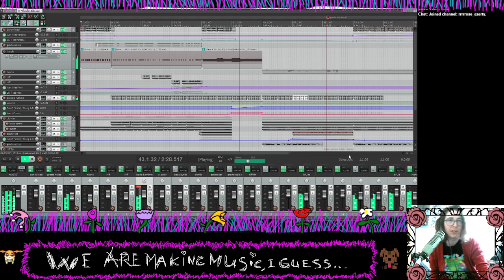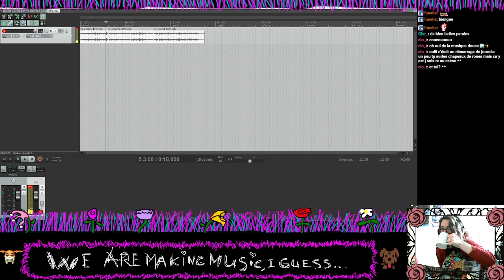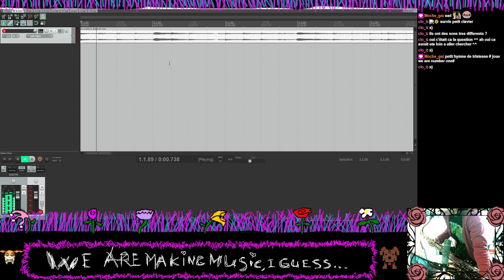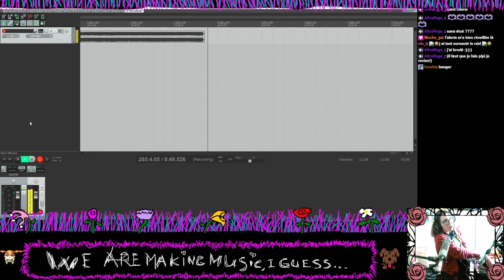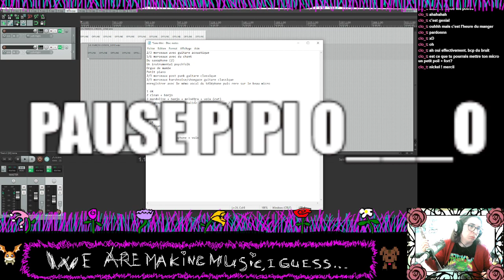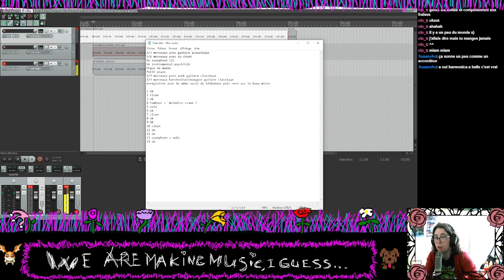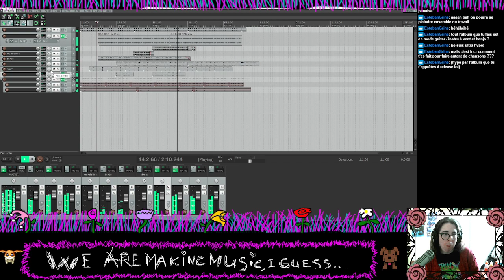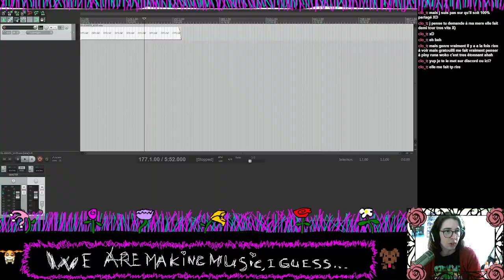FAWM OPENING - Recording 14 songs in one stream !!!§§§